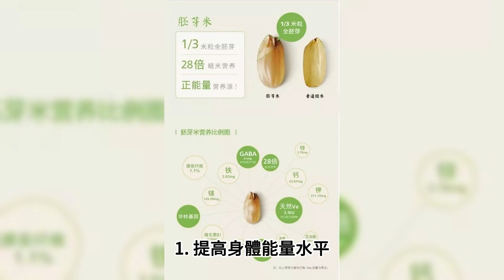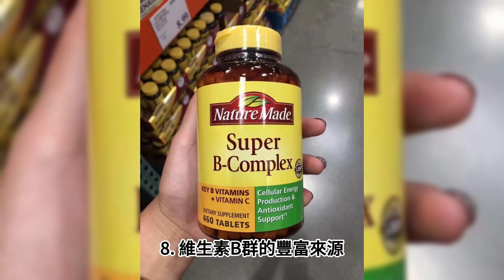【提升 免疫力食療法】糙米：從疲勞到增強 天然免疫的全方位呵護！| 免疫 吃什麽？|增強 免疫力吃什麽？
【提升 免疫力食療法】糙米：從疲勞到增強 天然免疫的全方位呵護！| 免疫 吃什麽？|增強 免疫力吃什麽？-在現代繁忙的生活中，保持身體健康和充沛的能量成為追求更高生活品質的共同目標。而在這場關於提升 免疫力食療法的健康革命和當下，免疫 吃什麽？糙米這幫助能提升 免疫力食療法備受關注，成為被廣泛採用的營養寶庫。 糙米提高身體能量水平，減輕疲勞感： 糙米中的豐富維生素B群和礦物質，尤其是鐵，有助於提升身體能量，增強 天然免疫系統，使人保持精力充沛，減輕疲勞感。糙米，不僅僅是一種食材，更是促進身體健康的多功能良藥。通過提供豐富的維生素B群和礦物質，尤其是鐵，糙米不僅有助於提高身體能量水平，減輕疲勞感，還在促進飽足感、提供持久能量等方面發揮著重要作用，從而使體内更好的得到增強 天然免疫系統的功能。 提升 免疫力食療法：糙米- 從疲勞到增強 天然免疫的全方位呵護！

然而，在追求健康的道路上，糙米不僅僅是單一支持健康和增強 天然免疫力系統的食療良方，在我們的頻道中您將會發現更多預防疾病的天然良藥，歡迎點開和查閲以下文字區的鏈接。在這個節奏快速的時代裡，我們的工作和生活所帶來的心理壓力往往對身心造成傷害。 古代智者以調和陰陽、調理精氣、糾正臟腑偏差為主要手段，強調飲食的均衡多樣性，也注重多吃蔬菜水果，認為它們富含維生素、礦物質和纖維，有助於保持身體的氣血平衡，保持健康的身心和生活方式。古人更注重内心的收斂，反思，修心和調節情緒管理等，以實現精神層面上的提升，努力培養內在的平靜和和諧，相信健康的精神會換來健康的身體，以應對外界的壓力和挑戰，從而減少焦慮和困擾，再不讓跌蕩起伏的情緒影響身體健康，更好的增強 天然免疫，將古代全方位養生之道融入到現代現實生活，祝願大家活出健康自然美！